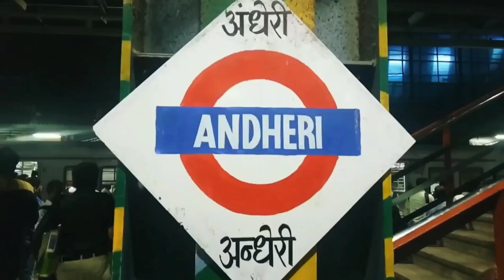Yatri kripya dhyan de ft. Akshay | Mumbai city | love per square foot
Song: Yatri kripya dhyan de
Production: Mumbai Dairy
Cinematography: Akshay
Director: Akshay
Edit: Akshay

" This Video is shot on GoPro hero 5 session & OnePlus 6"